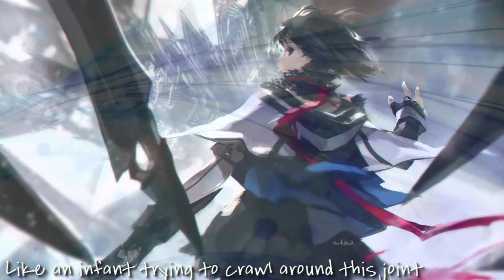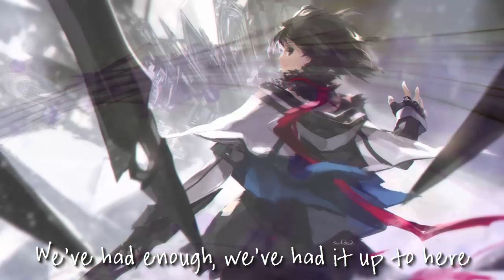Nightcore - Are we all we are [Lyrics]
Original song: Are we all we are by P!nk (Clean version)

► Programmes I use are:
- Audicity  ✖
- Movavi Video Suite 15  ✖

➷ Look out for me in 'Team N' in the Nightcore tournament 2016!